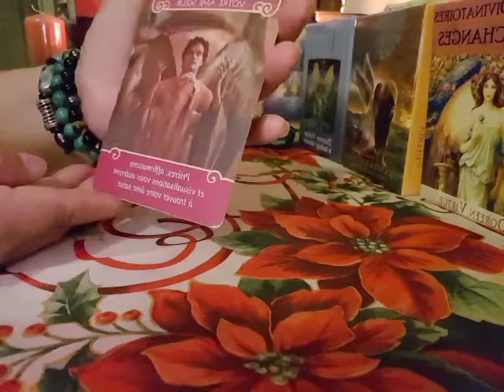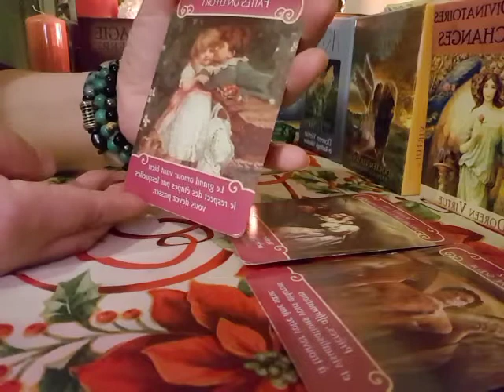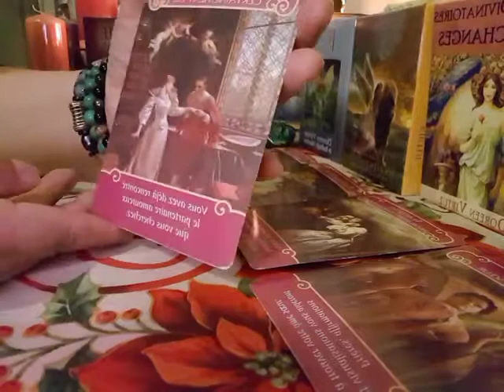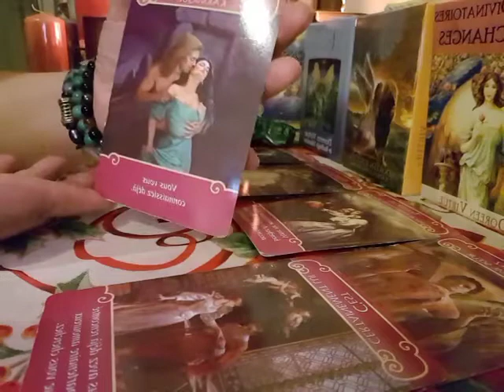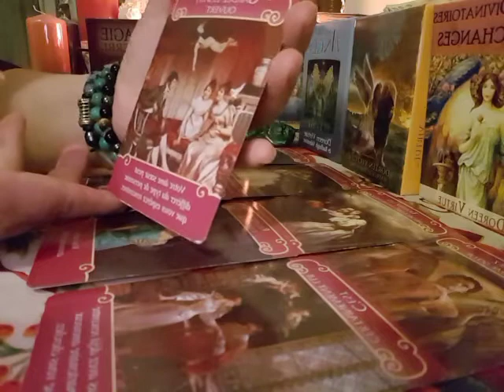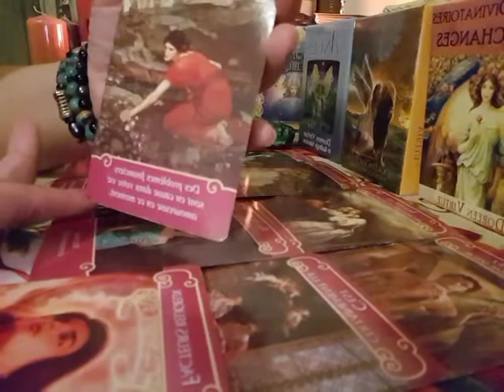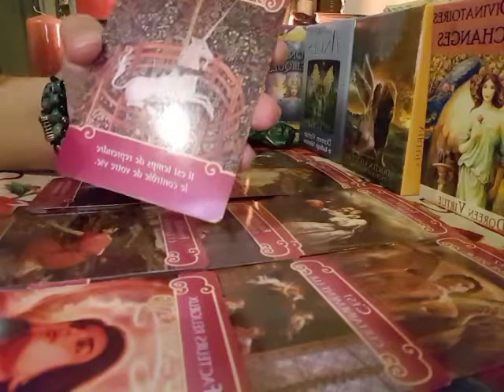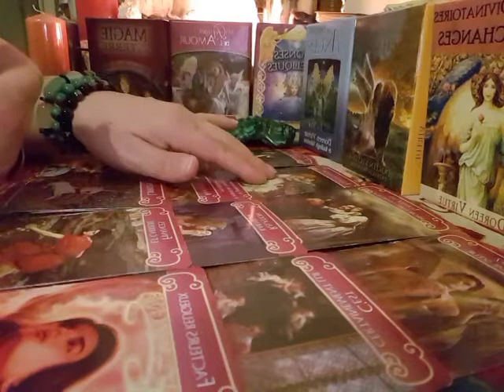les conseils de jour pour le mois de février les 8 2021 les 12 signes 🌞💚💙💖✍